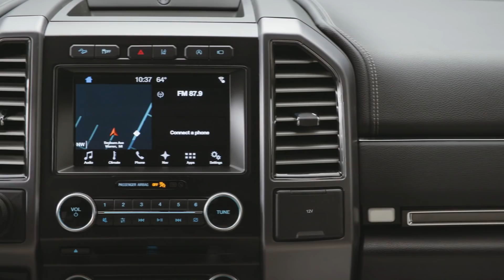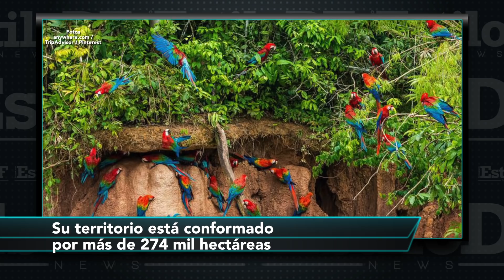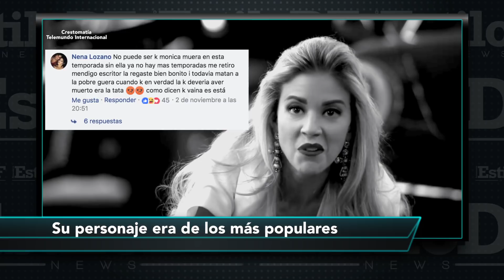Estilo DF News: Las noticias con estilo 10 noviembre del 2017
Los tejidos étnicos se apoderan de la moda. Tienes que ver las prendas.

No gastes más en la famosa mascarilla negra, ya puedes hacerla en tu casa.

¿Te imaginas dormir en un oasis? Este es real y a todo lujo.

Le llueven críticas a Belinda por una parte de su cuerpo. Tenemos los detalles.
Y los protagonistas del Señor de los Cielos reciben amenazas por una escena.